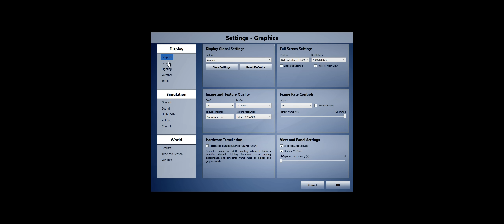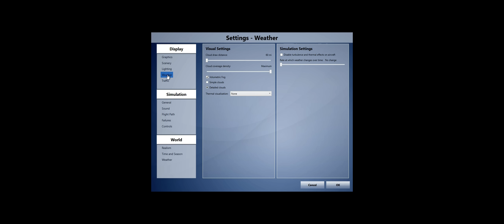Prepar3D v3.2. overclocked GPU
A2A C182
ORBX S45 + PNW region
REX4TD w Soft Clouds
ORBX Weather Theme 1

i7-4790k@4.6GHz
GTX980@1509MHz, mem at 8GHz
24GB RAM, SSD, Win10
Video recorded by Shadowplay at resolution 2560x1080, 60Hz, 50Mbit/s